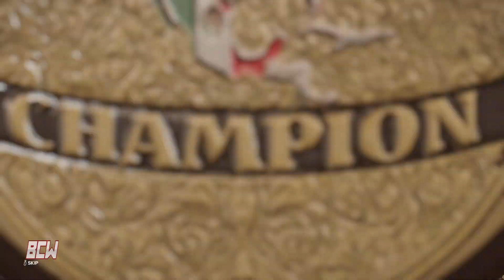BCW Wednesday Night Chaos Match 6